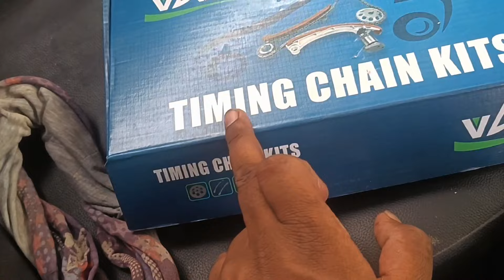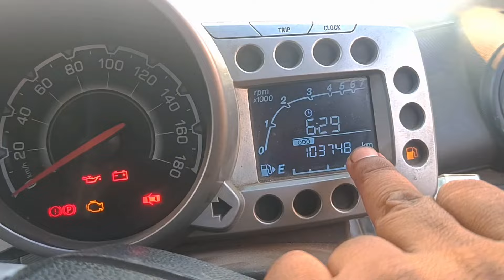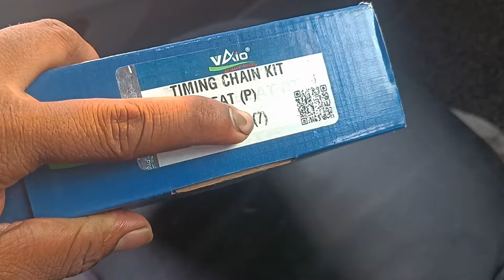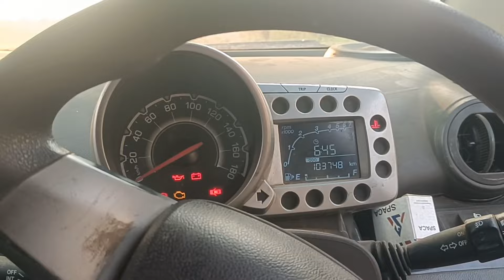Chevrolet Beat petrol timing chain kit| Timing chain kit unboxing Chevrolet beat petrol